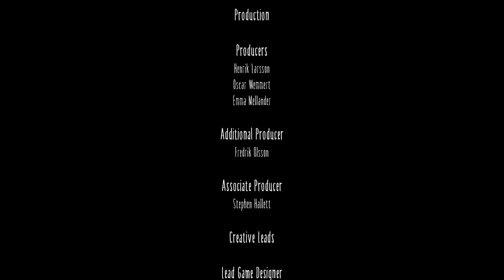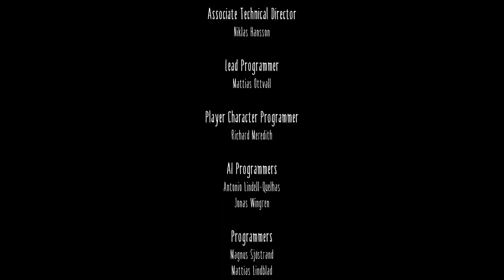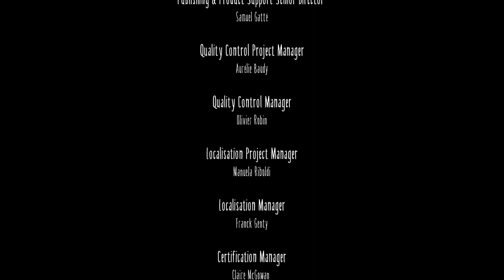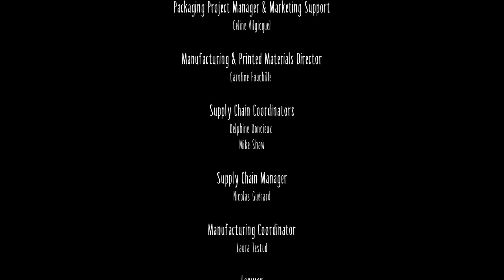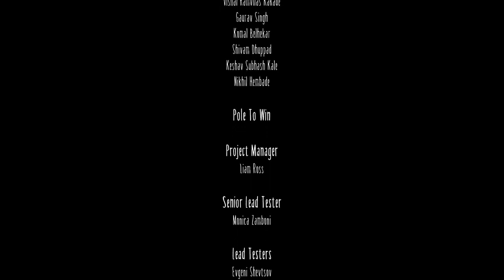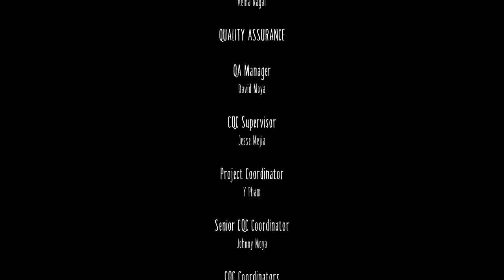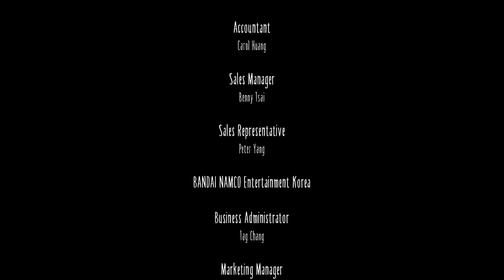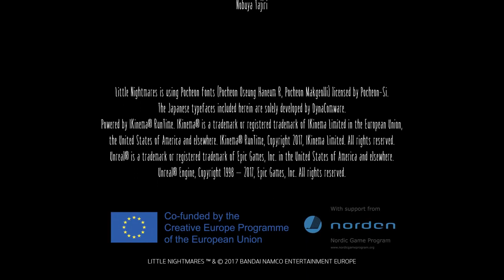Little Nightmares 1 Walkthrough Full Game (no commentary)